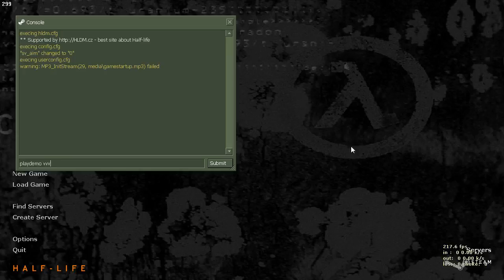HLDM | Robo vs Inmor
este es el vs completo contra inmor, pense hacer un video con el vs y los otros 2 fragmentos/demos
 pero no confio en el editor de youtube asi que subo el vs y los otros dos videos anteriores al vs separados pero en una lista de reproduccion